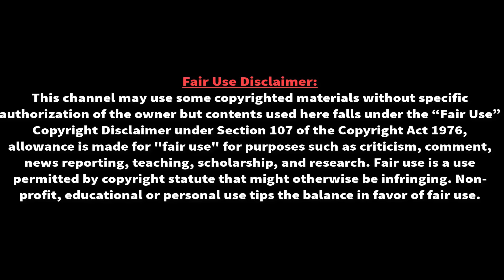আর্জেন্টিনা বনাম ব্রাজিলের শিরোপা স্বপ্ন! | Argentina VS Brazil | Copa america final | Lio Messi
আর্জেন্টিনা বনাম ব্রাজিলের শিরোপা স্বপ্ন! | Argentina VS Brazil | Copa america final | Lio Messi | আমাদের প্রতিপক্ষ খুবই শক্তিশালী এটা আমরা জানি। তবে নিজেদের ওপর বিশ্বাস রাখতে হবে। নিজেদের প্রতিকল্পনায় অটল থাকতে হবে। তাহলেই আমরা ব্রাজিলকে বিপদে ফেলতে পারবো।